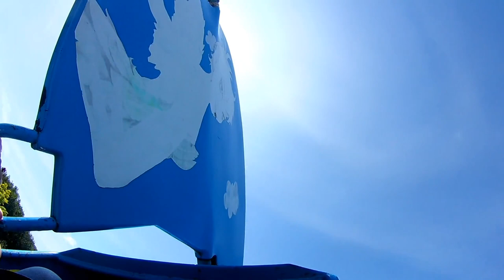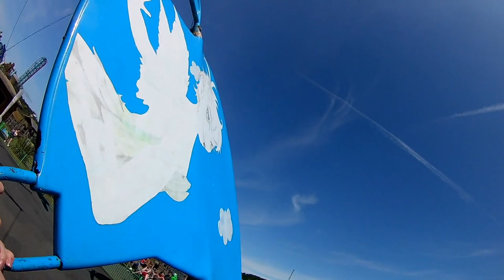A Week In Wales - *OAKWOOD FIRST REACTIONS* Vlog July 2019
Recently, I went on holiday for a week in South Wales. Whilst on holiday, I experienced various different attractions that the region has to offer including Oakwood Theme Park and Folly Farm. In this vlog, I review these various different attractions, as well as go more in depth regarding Oakwood Theme Park, as this was the main reason for me choosing to go on holiday to this region.

Upload schedule:
Wednesdays and Saturdays at 7pm.